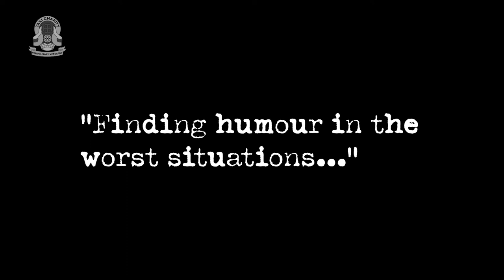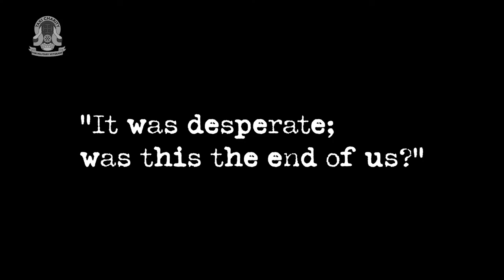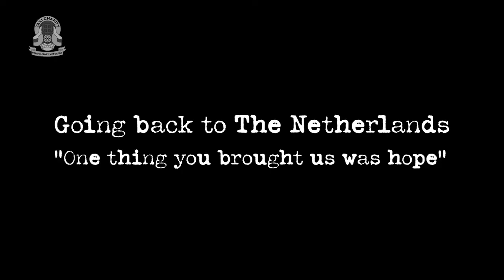Episode 6: Wilf Oldham talks to the Taxi Charity about Operation Market Garden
In the summer of 2021, the Taxi Charity for Military Veterans spoke with 101-year-old WWII veteran, Wilf Oldham MBE, just a few months before he died. Wilf served with the 1st Battalion, the Border Regiment (Airborne) and he recounts his part in Operation Market Garden in September 1944.

In this video, introduced by London cab driver and Taxi Charity volunteer, Brian Heffernan, Wilf describes the terror of being shelled and mortared day and night while surrounded by German troops, narrowly escaping death, finding a rowing boat to make his escape and what it meant when he returned to the Netherlands after 40 years to hear a Dutchman say to him, "You brought us hope".

In 1941, Wilf volunteered for the Airborne Forces and was first sent to North Africa, was involved in the invasion of Sicily and returned to Africa, before going to Italy. He came back to England in December 1943 and recounts being briefed for about 14 operations which were all cancelled with the code word ‘Fabian’ before Market Garden.

On 17 September, Wilf flew into the Netherlands in a convoy of gliders and spent the first hours guarding the drop zone before moving onto the Renkum area where they were heavily shelled.

Orders were given to fall back to Oosterbeek where the heavy shelling and mortar fire continued day and night, while they waited for the Allied forces to reach them, but they were totally cut off and surrounded by German troops.

The constant shelling was terrifying, and Wilf recounts a huge mortar explosion lifting him off his feet and rendering him unconscious. When he woke up, he realised just how close he had been to death.

Wilf also talks about finding a bit of humour in the worst of every situation. He felt a wet patch on his back and thought he had been wounded. Fortunately for Wilf, a shell splinter had nicked his water bottle and it was slowly emptying down his back.

Wilf moved to a position near to the Angel of Arnhem, Kate ter Horst, and from there was instructed to make his way to the river. At the river, he joined 300-400 men and only one escape boat so with a few other soldiers he began to walk downstream where they came across a rowing boat and oars and made their escape across the river. Once on the other bank, the escape route was marked by Bofors guns about 200 yards apart firing tracer rounds and Wilf knew he was safe.

Wilf was taken to Belgium and from there he was flown back to the UK. He didn’t return to the Netherlands for over 40 years as he was embarrassed about the death and destruction Operation Market Garden had left behind. During his first return, Wilf was amazed to hear a Dutch man explain to him that what the Allied troops had done was "brought us hope".